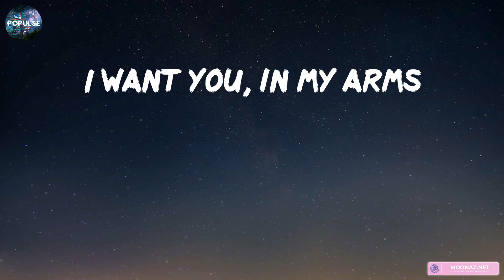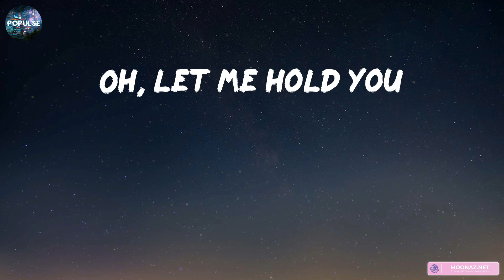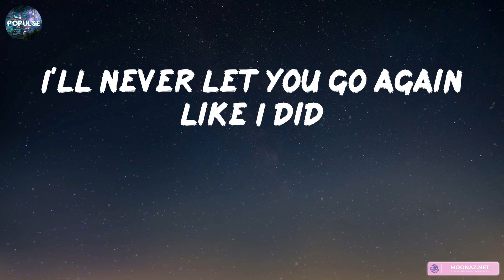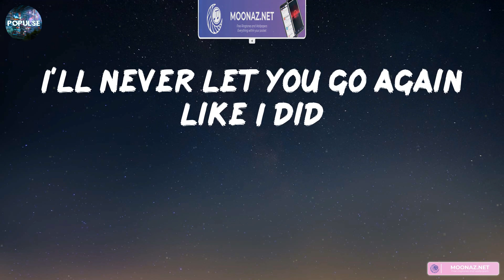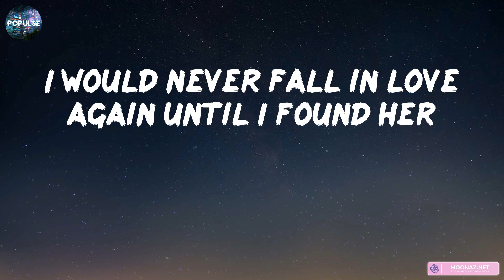Stephen Sanchez - Until I Found You (Lyrics) | David Guetta, Sia, Gym Class Heroes ft. Adam Levine,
Stephen Sanchez - Until I Found You (Lyrics) | David Guetta, Sia, Gym Class Heroes ft. Adam Levine,... (Mix Lyrics)